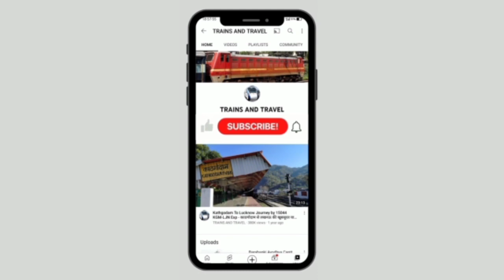बात शाहजहांपुर से। नवरात्रि पर नहीं मिली टनकपुर को कोई ट्रेन और ना ही लंबी दूरी की ट्रेन का कुछ पता।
Video no 2,232.